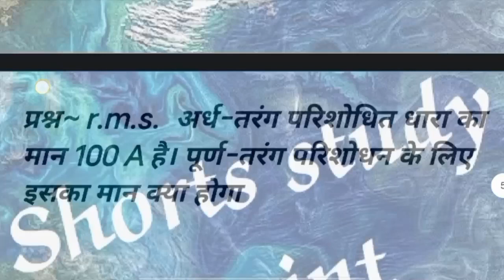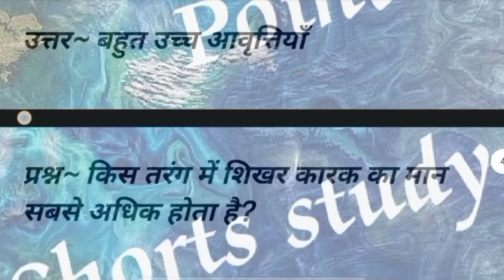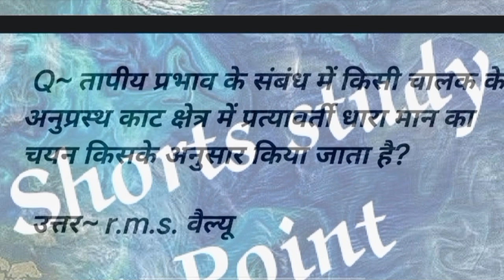56 इलेक्ट्रिकल Top 50 MCQ A.C. fundamental in Hindi For gate_2024, ssc_je, IIT_JEE@Shortstudies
Electric circuits

Network elements:
ideal voltage and current sources
dependent sources
R, L, C, M elements

 Network solution methods
 KCL, KVL,
Node and Mesh analysis

Network Theorems:
Thevenin’s
Norton’s
Superposition and Maximum Power Transfer theorem
Transient response of dc and ac networks
sinusoidal steady-state analysis
resonance
two port networks
balanced three phase circuits
star-delta transformation
complex power and power factor in ac circuits

 Electromagnetic Fields

Coulomb's Law,
Electric Field Intensity,
Electric Flux Density,
Gauss's Law,
Divergence,
Electric field and potential due to point,
line,
plane and spherical charge distributions, Effect of dielectric medium,
Capacitance of simple configurations,
Biot-Savart’s law,
Ampere’s law,
Curl,
Faraday’s law,
Lorentz force,
Inductance,
Magnetomotive force,
Reluctance,
Magnetic circuits,
Self and Mutual inductance of simple configurations.

Representation of continuous and discrete time signals,
shifting and scaling properties,
linear time invariant and causal systems,
 Fourier series representation of continuous and discrete time periodic signals,
sampling theorem,
Applications of Fourier Transform for continuous and discrete time signals,
Laplace Transform and Z transform. R.M.S. value,
average value calculation for any general periodic waveform

 Electrical Machines

Single phase transformer:
equivalent circuit,
phasor diagram,
open circuit and short circuit tests,
regulation and efficiency;
Three-phase transformers:
connections,
vector groups,
parallel operation;
Auto-transformer,
Electromechanical energy conversion principles;
DC machines:
separately excited,
series and shunt,
motoring and generating mode of operation and their characteristics,
speed control of dc motors;

Three-phase induction machines:
principle of operation,
types,
performance,
torque-speed characteristics,
no-load and blocked-rotor tests,
equivalent circuit,
starting and speed control;
Operating principle of single-phase induction motors;

Synchronous machines:
cylindrical and salient pole machines,
performance and characteristics,
regulation and parallel operation of generators,
starting of synchronous motors;
Types of losses and efficiency calculations of electric machines

 Power Systems

Basic concepts of electrical power generation,
ac and dc transmission concepts,
Models and performance of transmission lines and cables,

Economic Load Dispatch (with and
without considering transmission losses),
Series and shunt compensation,
Electric field distribution and insulators,
Distribution systems,

Per-unit quantities,
Bus admittance matrix,
Gauss- Seidel and Newton-Raphson load flow methods,
Voltage and Frequency control,
Power factor correction,
Symmetrical components,

Symmetrical and unsymmetrical fault analysis,
Principles of over-current,
differential,
directional and distance protection;
Circuit breakers,
System stability concepts,
Equal area criterion.

 Control Systems

Mathematical modeling and representation of systems,
Feedback principle,
transfer function,
Block diagrams and Signal flow graphs,
Transient and Steady-state analysis of linear time invariant systems,
Stability analysis using Routh-Hurwitz and Nyquist criteria,
Bode plots,
Root loci,
Lag, Lead and Lead-Lag compensators; P, PI and PID controllers;
State space model,
Solution of state equations of LTI systems

 Electrical and Electronic Measurements

Bridges and Potentiometers
 Measurement of voltage, current, power, energy and power factor
Instrument transformers
Digital voltmeters and multimeters
Phase
Time and Frequency measurement
Oscilloscopes
Error analysis

 Analog and Digital Electronics

Simple diode circuits:
clipping
clamping
rectifiers
Amplifiers
biasing
equivalent circuit and frequency response
oscillators and feedback amplifiers
operational amplifiers
characteristics and applications
single stage active filters

Active Filters:
Sallen Key
Butterwoth
VCOs and timers
combinatorial and sequential logic circuits
multiplexers
demultiplexers
Schmitt triggers
sample and hold circuits
A/D and D/A converters

Power Electronics

Static V-I characteristics and firing/gating circuits for Thyristor,
MOSFET,
IGBT;
DC to DC conversion:
Buck,
Boost and Buck-Boost Converters;
Single and three-phase configuration of uncontrolled rectifiers;

Voltage and Current commutated Thyristor based converters;
Bidirectional ac to dc voltage source converters;

Magnitude and Phase of line current harmonics for uncontrolled and thyristor based converters;

Power factor and Distortion Factor of ac to dc converters;

Single-phase and three-phase voltage and current source inverters,
sinusoidal pulse width modulation.